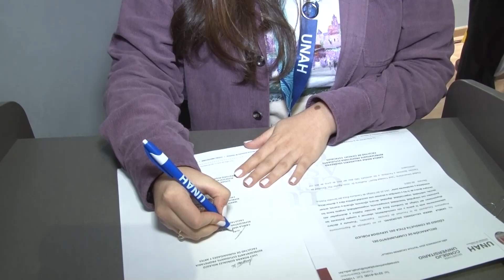Retos y expectativas tras juramentación de representantes estudiantiles ante Consejo Universitario